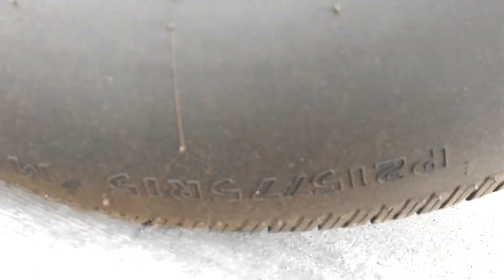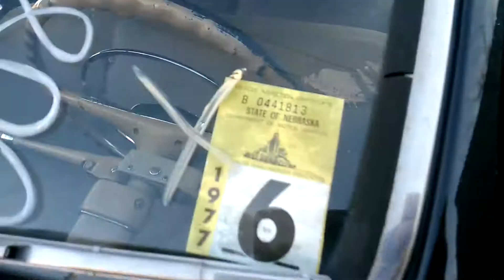Dodge deluxe 48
Dodge Deluxe